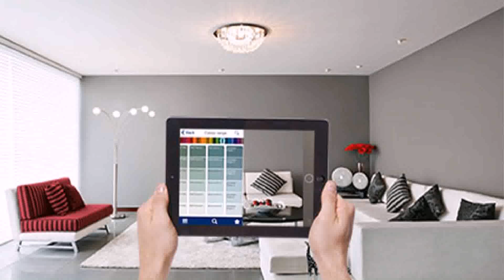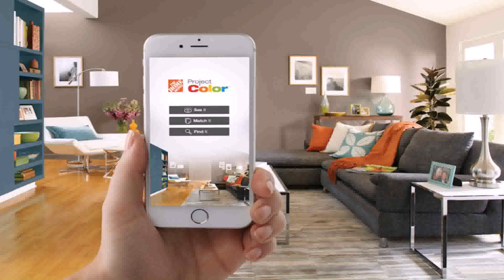Home Colour Paint